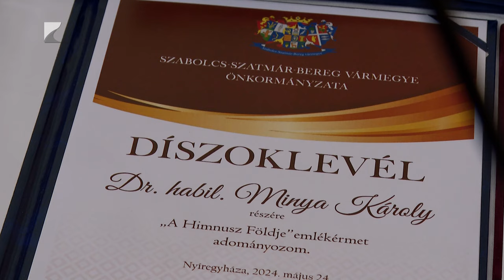Vármegyenap a Vármegyeházán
Az elmúlt tíz évben csaknem 175 milliárd forintnyi fejlesztés valósult meg Szabolcs-Szatmár-Beregben.

Többek között ez hangzott el a pénteken rendezett Vármegyenapi ünnepségen. A rendezvénynek ezúttal a Vármegyeháza adott otthont. Az önkormányzat összesen 14 kitüntető elismerést adott át, idén a Pro Comitatu díjat Marik Sándor újságíró és Bodnár Gáspár, a Felső-Tisza vidéki Vízügyi Igazgatóság igazgatója vette át.